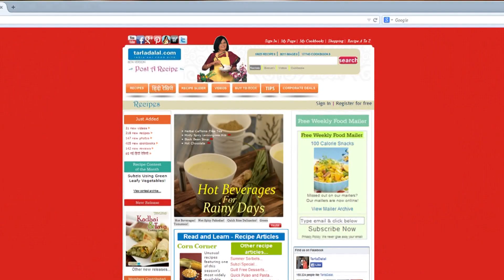Cheese Vegetable Sandwich, Sandwich Recipe on a Tava by Tarla Dalal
Cheese Vegetable Sandwich , sandwich on a tava

Cheese Vegetable Sandwich

Simple though it sounds, the Cheese and Vegetable Sandwich is a snack with a timeless appeal. Think quick snack and this is the first option that comes to your mind! Elegant and easy, this sandwich is made with a whole lot of colourful veggies held together with mashed potatoes and perked up with green chillies and coriander. It is very important to use butter to brush on the bread and to cook the slices, because it is responsible for the rich flavour and aroma of this sandwich. Enjoy it immediately after preparation with tomato ketchup.

Makes 4 sandwiches.

8 bread slices
4 cheese slices
6 tsp butter for spreading and brushing
4 tsp butter for cooking

To be mixed into a stuffing
1½ cups boiled and mashed potatoes
¼ cup finely chopped onions
¼ cup finely chopped capsicum
¼ cup finely chopped tomatoes
2 tbsp finely chopped coriander (dhania)
2 tsp finely chopped green chillies

For serving
Tomato ketchup

1. Divide the stuffing into 4 equal portions.
2. Place 2 bread slices on a clean, dry surface, spread ½ tsp of butter on each bread slice.
3. Spread a portion of the prepared stuffing on a buttered bread slice.
4. Place a slice of cheese over the potato stuffing, cover it with another bread slice with the buttered side facing downwards and press it lightly. Apply ½ tsp of butter on it and spread it evenly.
5. Heat 1 tsp of butter on a non-stick tava (griddle), place the prepared sandwich on it with the buttered side facing upwards and cook on a medium flame till both sides turn crispy and golden brown in colour.
6. Repeat steps 2 to 5 to make 3 more sandwiches.
    Serve immediately with tomato ketchup.